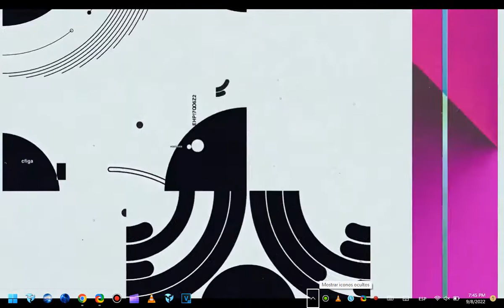55 seconds of YouTube Cinematic Premiere Countdown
Credit to @JTTimeCatcherPHL